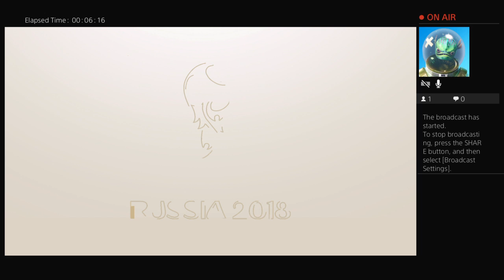Playing flfa 18